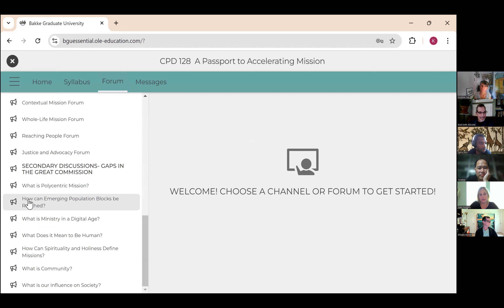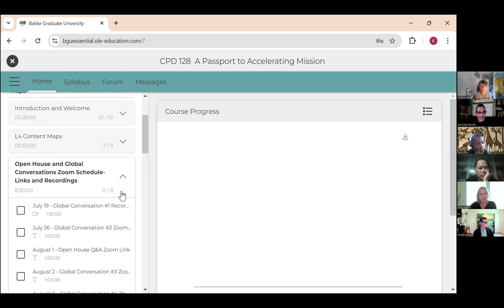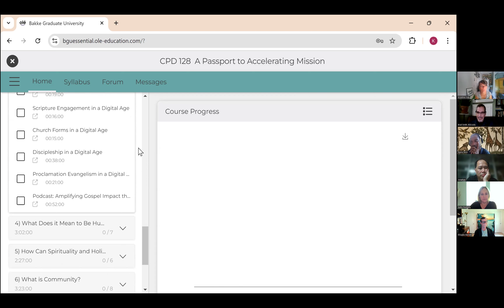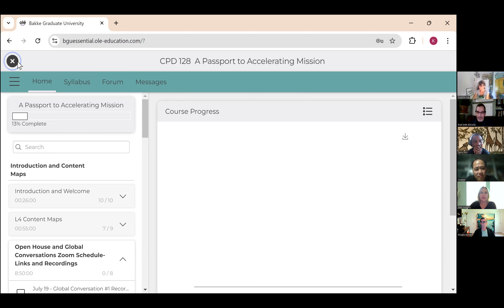24July 26 Demographic Shifts Global Forum #2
This global conversation from the Lausanne 4 State of the Great Commission Report as part of Bakke Graduate University's Passport to Accelerating Mission certificate explores the implications of forecasts of significant changes in demographics in the next 20 years: global aging; regional rise of youth; growth of Islam; rising middle class; increase in secularization; radicl politics; increasing religious persecution; Asia and Africa demographics.